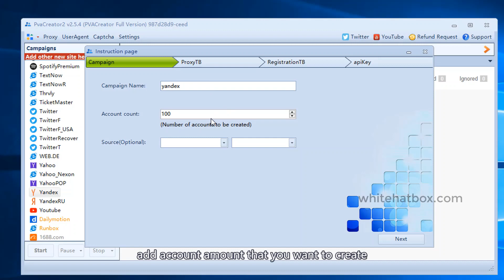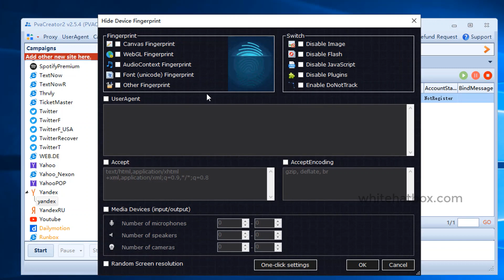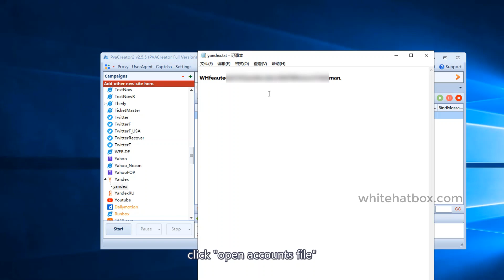Create unlimited Yandex accounts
PVA Creator can auto-register unlimited accounts on 37 websites, we are adding more.
If you do no find the site, please submit your request